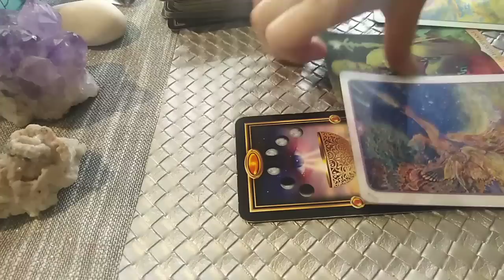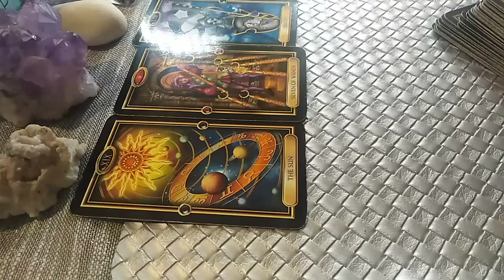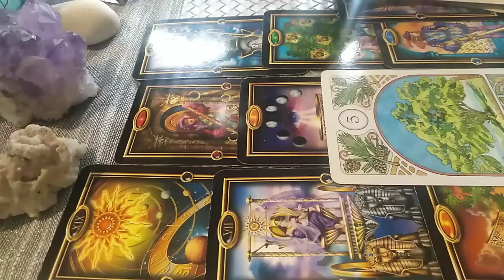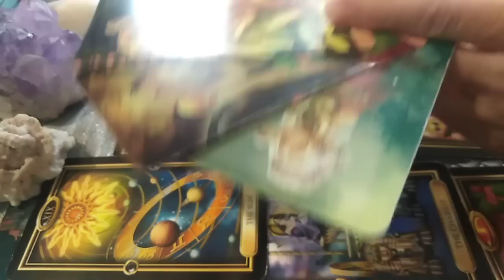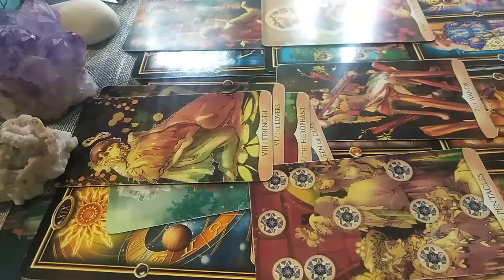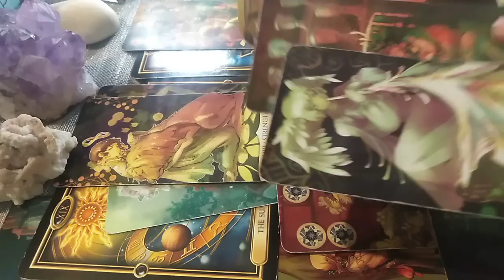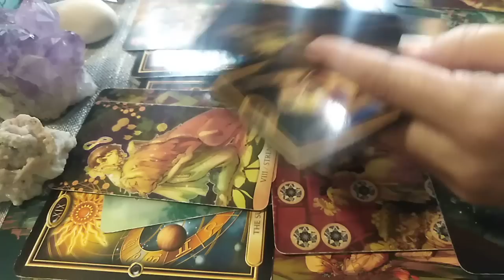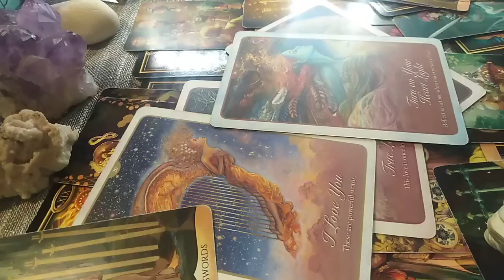SAGETATOR - SEPT/OCT 2022 - CINE S-A ARS O DATA SUFLA IN TOATE ... CUPELE !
Etalare pentru zodia SAGETATORULUI: Soare, Luna, Ascendent, Venus sau Nodul Nord. A se retine ca aceste citiri sunt colective. Va invit sa Selectati informatiile care corespund vietii voastre particulare.
Pentru cei care aveti placerea sa imi cumparati o cafea, puteti face acest lucru aici pentru cei care vreti sa donati mai mult puteti face la adresa . Multumesc in avans.